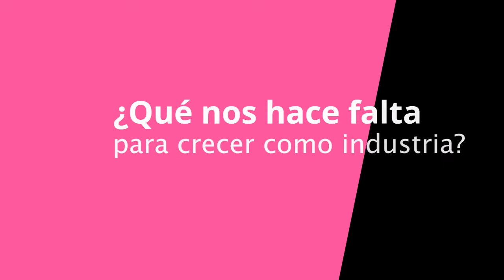VOCES - Francisco Lara Sikorski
VOCES es un programa que busca dar a conocer las opiniones y experiencias de las personas que conforman la industria mexicana de los videojuegos.